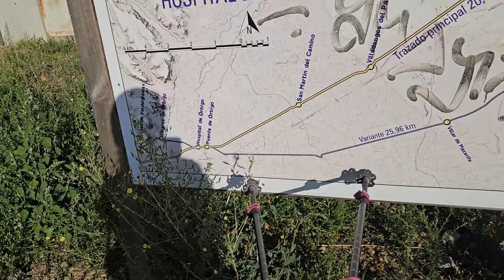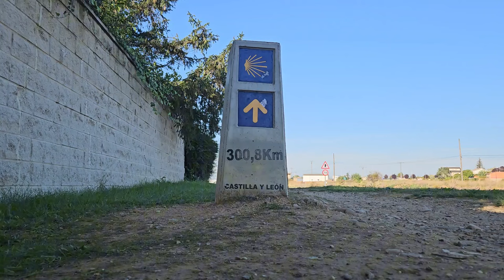Day 21- Camino de Santiago Frances - Leon to Hospital de Obrigo 31.85km - Sept/Oct 23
Day 21
Date: Friday October 6th, 2023
Weather: 12C, sunny hot high of 29C

Terrain: Gravel roads along the n120

Accommodation: Albergue San Miguel

Food: toast cold cuts, yogurt, fruit, calamari, pasta & meat sauce.

Kms: 31.85kms
Total Steps for day: 50,498
Kms completed: 503/800

Cost: €25

Feeling out of 10:
Enjoyment: 7/10
Fatigue: 9/10
Ease of terrain: 9/10

Challenges: the gravel path ALL DAY LONG along the n120, no shade. My left knee started to hurt mid way. Saying goodbye to the girls

Highlights: ... not sure any highlights. Probably making dinner at the Albergue and enjoying chatting to my south Korea friends.